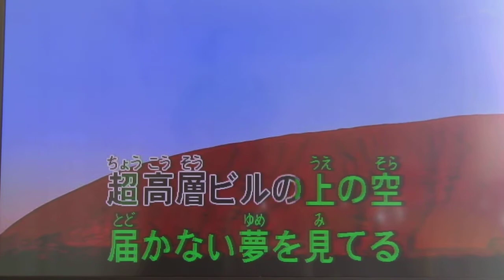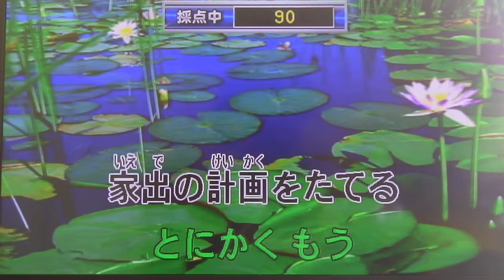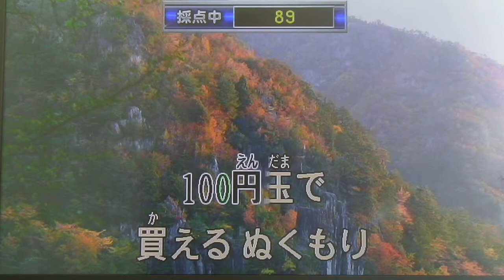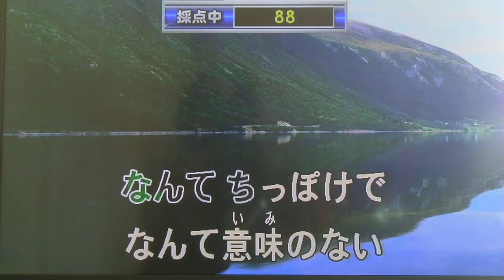It is ozaki song 76Lubricants